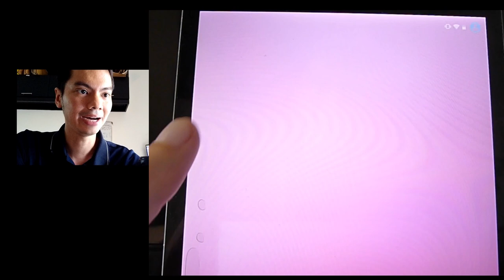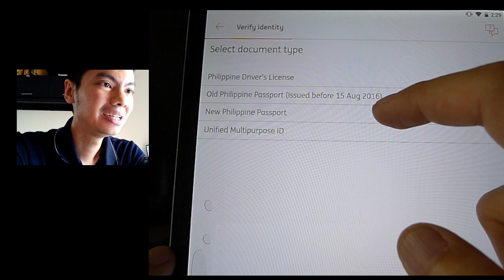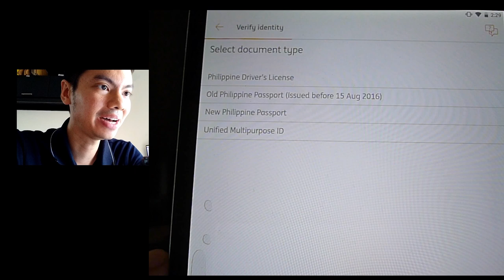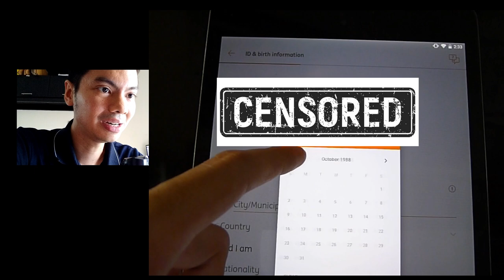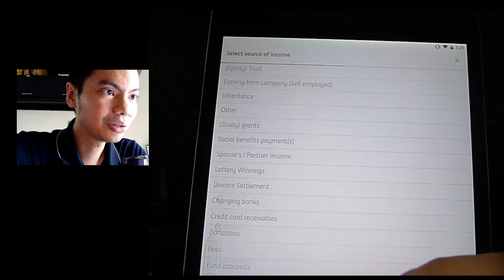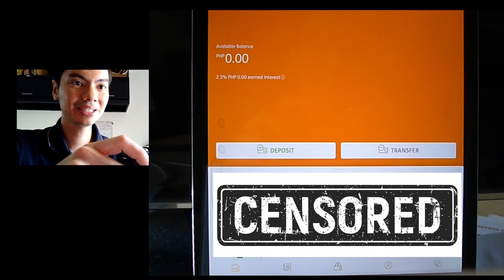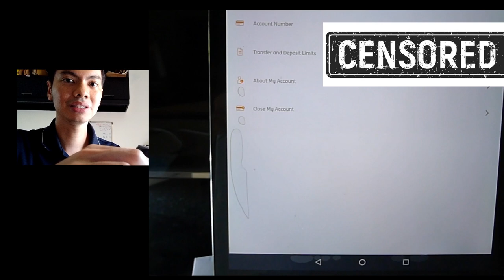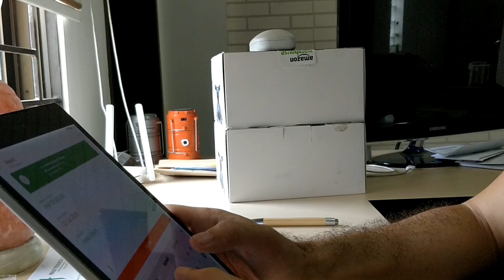ING Mobile Banking is NOT A SCAM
ING's all digital bank is offering a STUNNING 2.5% interest rate.

We try out how easy (or hard) it is to open an account and deposit money.

Music Used, with thanks.

Episode Info 19x12x19 - ING Digital Banking -